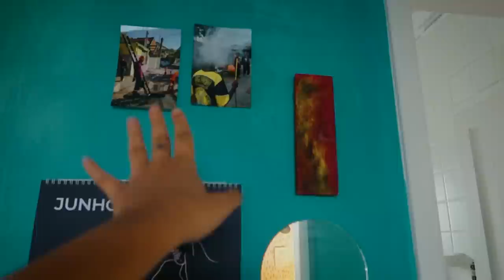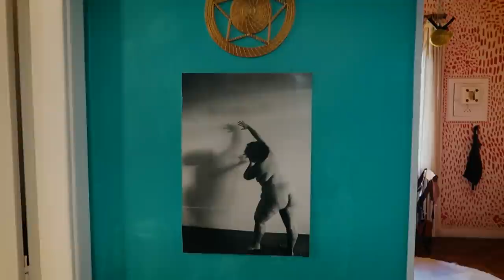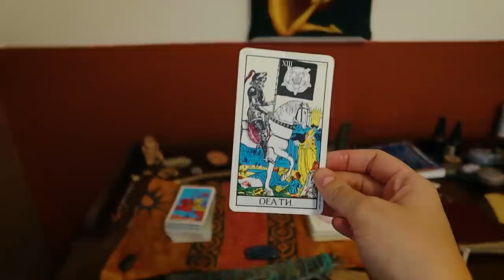TOUR PELA MINHA CASA (HONESTÃO)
Fiz um tour pela minha casa em São Paulo para me despedir desse lugar que morei sozinha por 4 anos.

Edição: @EditaPraMimYT

Vaso torso rosa: @mondrongoestudio

Quadro sala @olgahamerli

Foto corredor: @jaquejordao

Foto "árvore da vida": @olhardepaulinaa

Quadro Tempestade: @ianah_